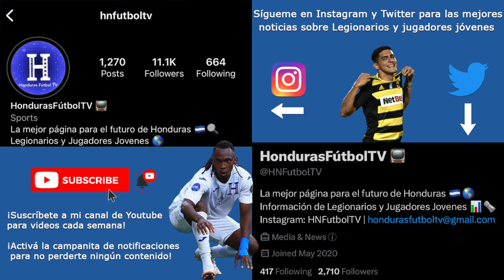David Ruiz vs Sporting Kansas City | MLS 2024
Cortesía: MLS y Apple TV